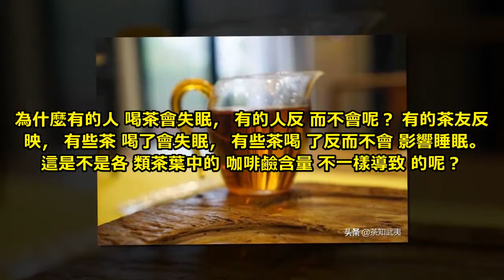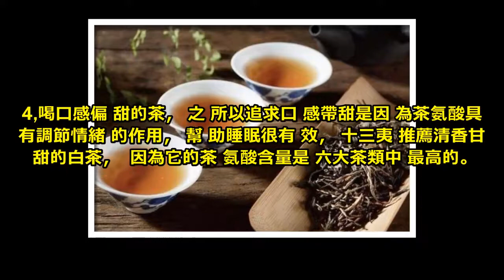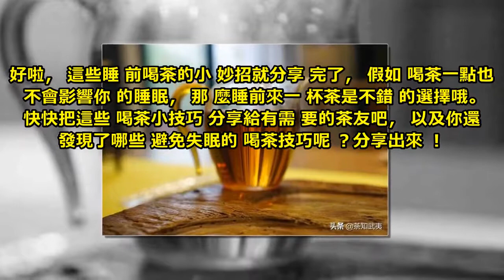睡前喝茶怕失眠？看完這些保證你喝完睡得香甜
常有茶友說晚上不敢喝茶，喝了會失眠睡不著。其實之所以這麼認為，全因茶葉里含有咖啡鹼，它能提神醒腦，使人亢奮。

但關於喝茶會失眠這事，還真不能一概而論，茶葉並不是導致人失眠的主因，更不能說喝了茶就一定會失眠。

人為什麼會失眠呢？導致失眠的因素可多了，睡眠環境嘈雜，天氣太冷或太熱，蚊蟲多會導致失眠；

日夜顛倒加班熬夜也會引起失眠；甚至患有隱藏的疾病，比如神經衰弱、情感性疾病、高血壓等等也會導致焦慮，引起失眠。

而且，年齡越大越容易失眠，老年人的睡眠時間相比年輕人較短，睡眠質量也更低，常常有夜尿多，睡眠淺，易醒等等。